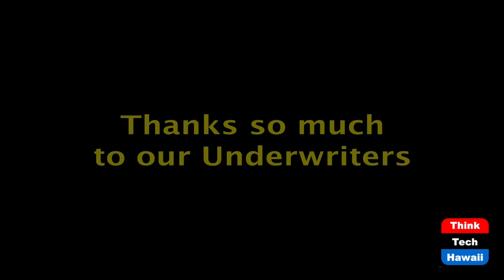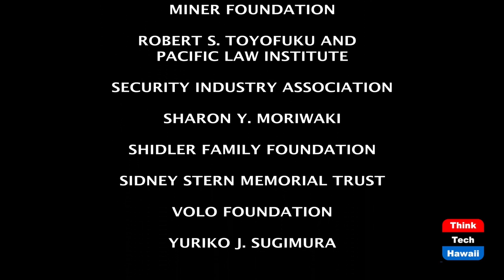Construction Growth and Preparing to Import (International Hawaii)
Pacific Precision Builders is Scaling Up.  The host for this episode is Cindy Matsuki.  The guest for this episode is Devin Cahill.

Pacific Precision Builders has experienced rapid growth, even during this pandemic. Find out how they started and scaled, and where they’re headed. One next step for them is starting to import. We’ll hear how they’re preparing for this and getting their supply chain ready. Find more information about Pacific Precision Builders at designbuildimprove.com.